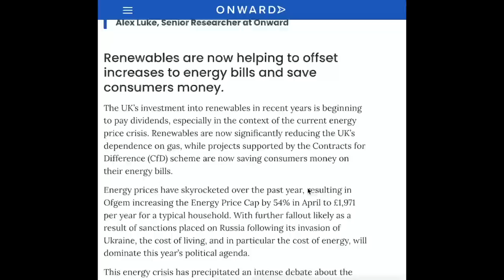Jacob Rees Mogg Talking TOTAL RUBBISH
It's easy to just ignore this nonsense - but it's dangerous, and it needs to be taken apart.